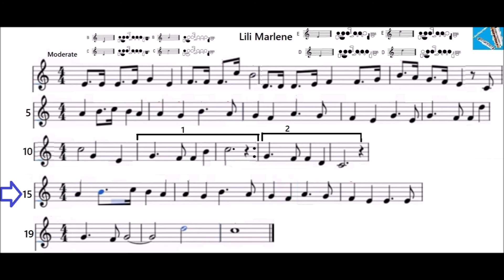Lili Marlene, Marlene Dietrich with Flute